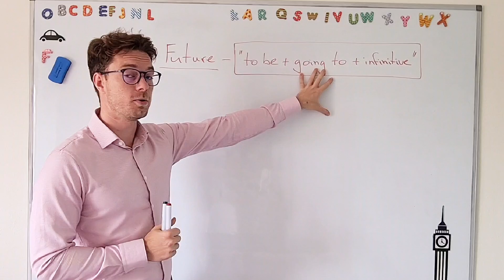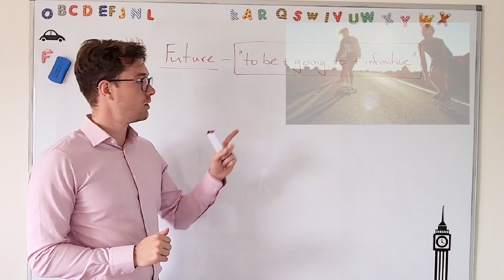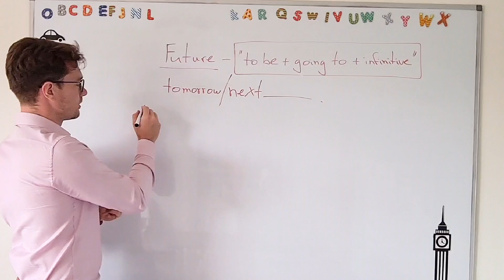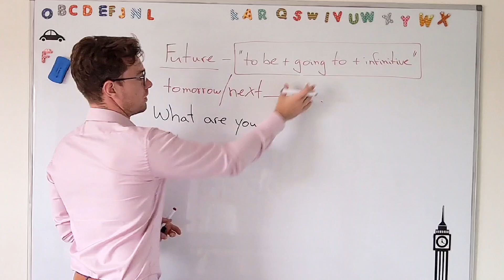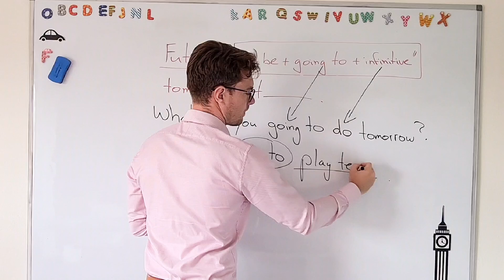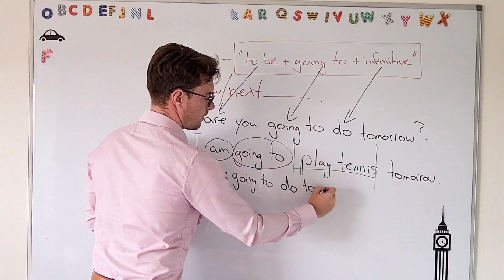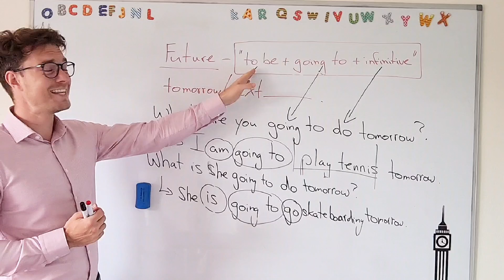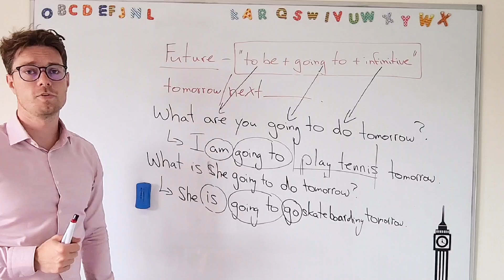Kids English: Future using "going to"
Would you like to learn how to talk about the activities you are going to do in the future? Then make sure to check Tom's video related to this grammar (to be+going to+infinitive).